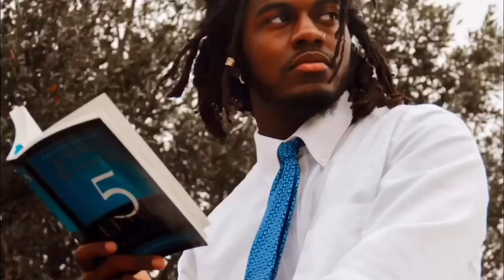why you need to be an independent thinker in 2019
welcome back beautiful people! i am working to get my businesses in a successful financial position so i’ll be posting here 1 time a week minimum! i will share a video on the struggles of entrepreneurship as well as a hair transformation video VERY SOON! love you guys for coming back each week, hope y’all enjoy 😊